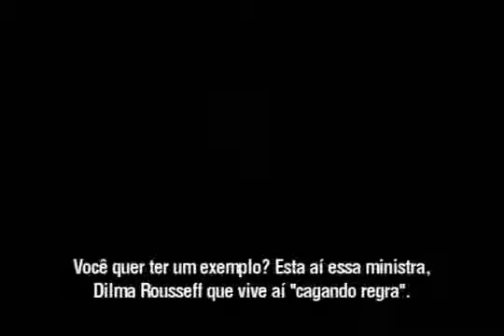Biografia de Dilma por Olavo de Carvalho